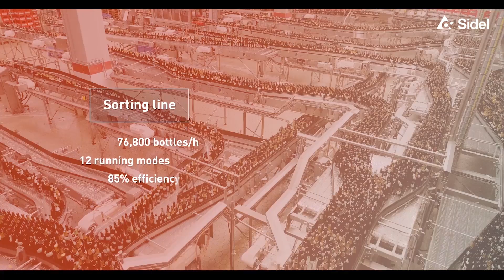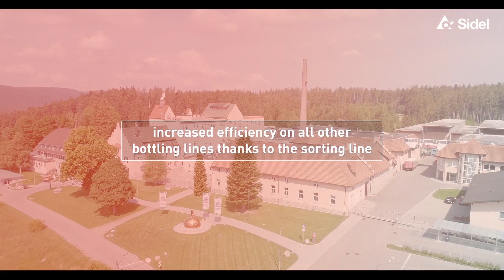Rothaus Brewery - A winning partnership | Sidel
The renowned German brewery Rothaus recently inaugurated state-of-the-art sorting and filling lines at their site in the High Black Forest. Maximum uptime and increased reliability of these lines were made possible thanks to Sidel’s line engineering and conveying expertise.